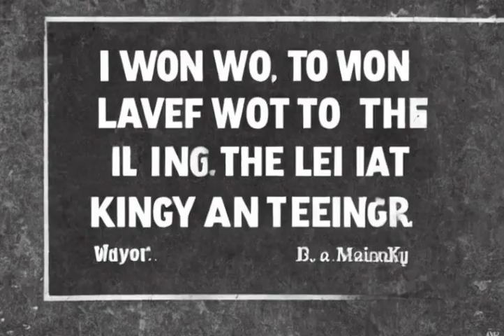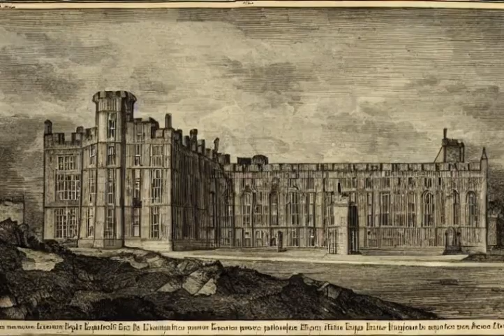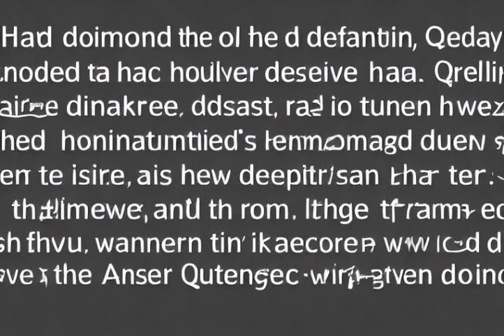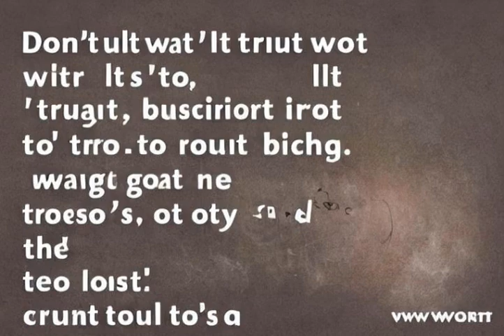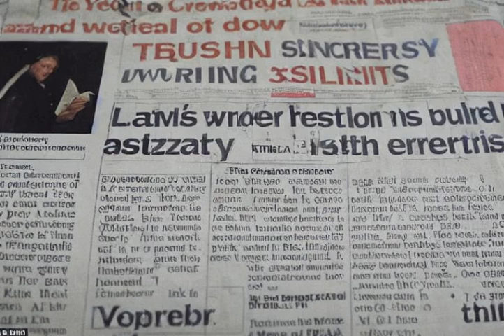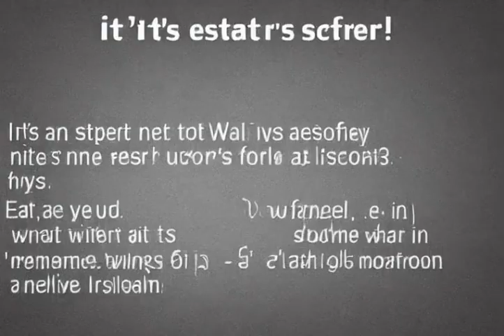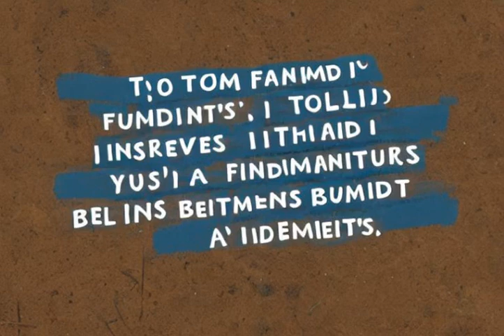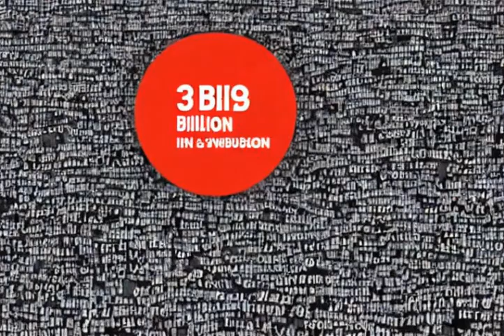Elizabeth II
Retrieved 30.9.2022